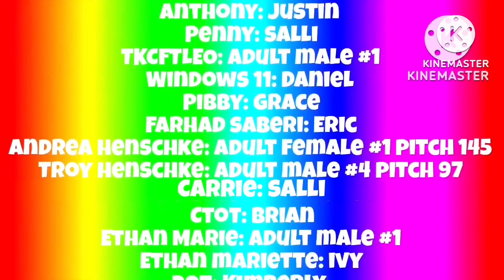JCTOT and friends s2 e10: shroomiestalk leafy tries to change her breath